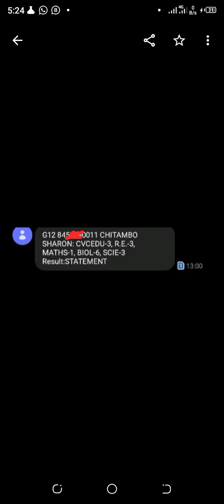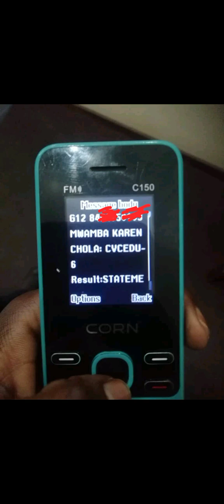September 10, 2024